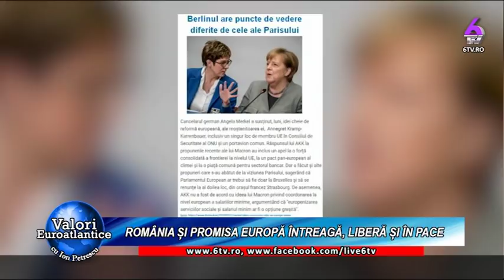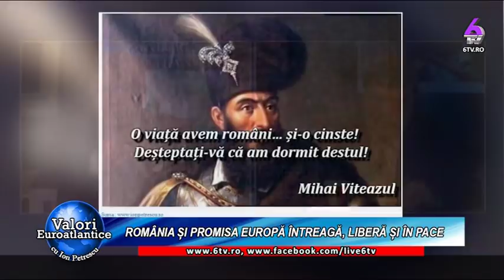VALORI EUROATLANTICE 2019 03 17